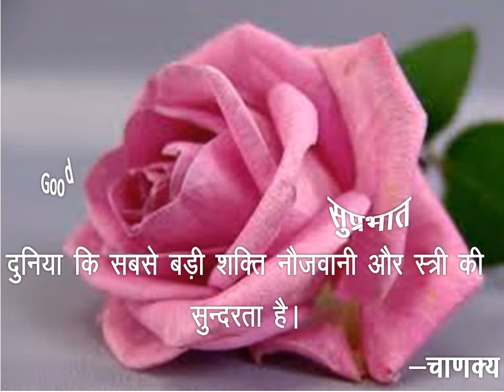सुप्रभात Good Morning 18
The world’s biggest power is the youth and beauty of a woman.
-Chanakya